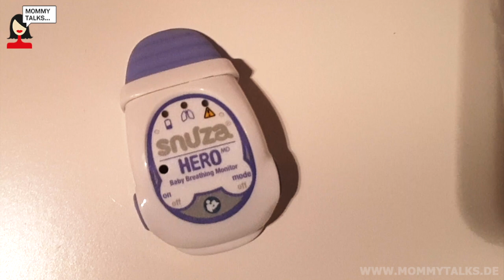Bewertung Video über das tragbare Baby Überwachungsgerät Snuza® Hero MD mit Mama Daniela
Du bist auf der Suche nach einem Baby-Monitor, der den Schlaf deines Kindes überwacht und der dich bei ausbleibender Bewegung deines Kindes warnt?
Dann schau dir unbedingt das Bewertungsvideo über das tragbare Baby Überwachungsgerät Snuza® Hero MD mit Mama Daniela an.

Snuza® Hero MD ist ein medizinisch zertifiziertes, tragbares Baby-Überwachungsgerät, dass das Atmen deines Babys misst und dich warnt, wenn die Atmung unregel­mäßig ist oder aufhört. Das Baby Überwachungsgerät lässt sich dank eines Clips ganz leicht an die Windel deines Babys befestigen. Der Snuza® Hero MD hat eine kleine kompakte Größe, ohne nervige Schnüre oder Kabel, sodass du diesen auch wunderbar mit in den Urlaub nehmen kannst oder mit zum Besuch bei den Großeltern.
Der Vibrationsreiz beginnt nach 15 Sekunden, falls keine Atmung stattfindet. Der akustische Alarm beginnt nach 20 Sekunden ohne Atmung. Zudem verfügt der Snuza® Hero MD auch über eine Atemfrequenzanzeige, der dich bei schwacher oder seltener Atmung deines Babys warnt.

Du hast das tragbare Baby Überwachungsgerät Snuza® Hero MD bereits zu Hause? Dann erzähl uns auch von deinen Erfahrungen mit dem Snuza® Hero MD. Wir sind gespannt auf deine Meinung!